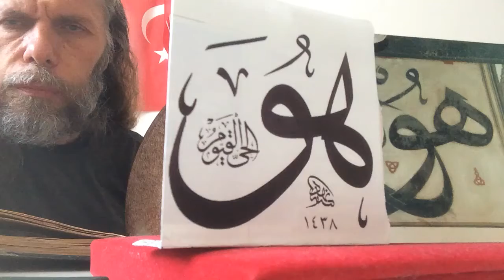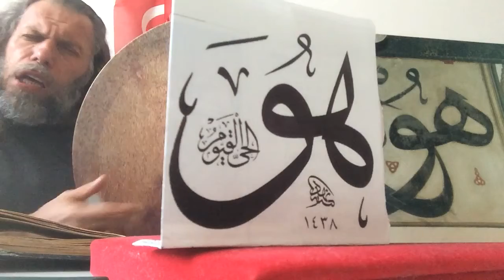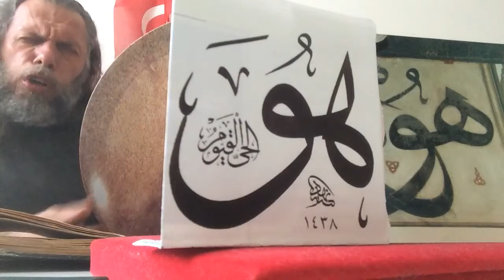SÜLEYMAN ŞAHİNTÜRK “” YÜCE SULTANIM, DERDE DERMANIM “”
Söz: ÂŞIK YUNUS ( Kuddise sırruh )
Beste süleyman şahintürk
YÜCE SULTANIM
DERDE DERMANIM
BEDENDE CANIM
HÛ DEMEK İSTER HÛ

ÂLİMSİN ÂLİM
DOĞRUDUR YOLUM
AĞZIMDA DİLİM

ALİ SIRRINDA
TEVHİD NURUNDA
MAHŞER YERİNDE

YUNUS POSTUNDA
GÖNÜL DOSTUNDA
SIRAT ÜSTÜNDE